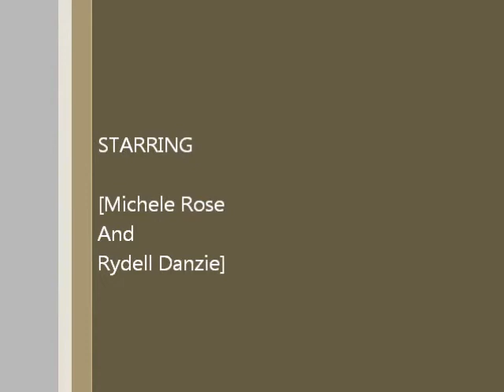Skit Pants on the ground Regaton remix(lo rez)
Just a skit we did for fun in an hour!
written by Michele Rose
Edited by Michele Rose and Ynot Sin/Pelo with a twist